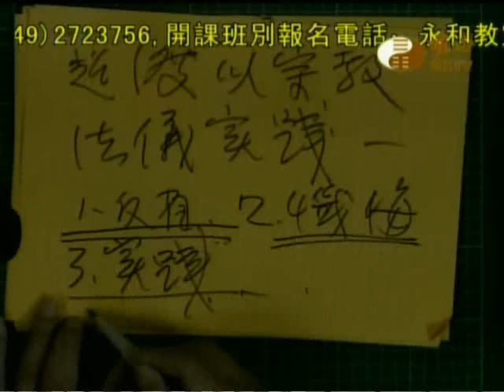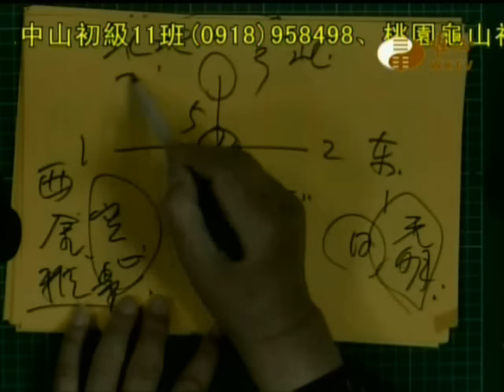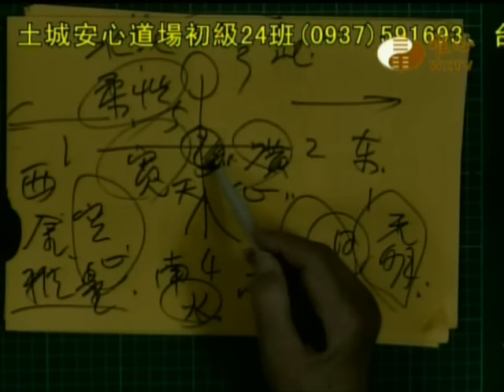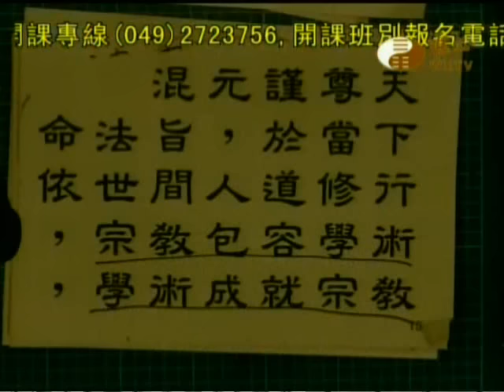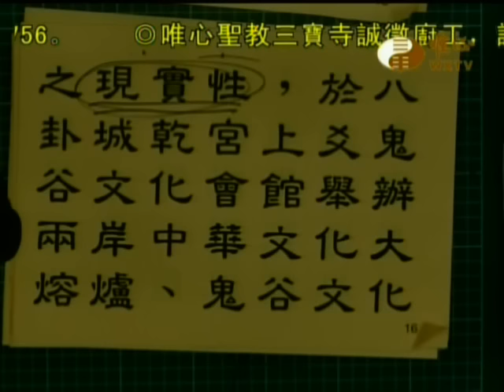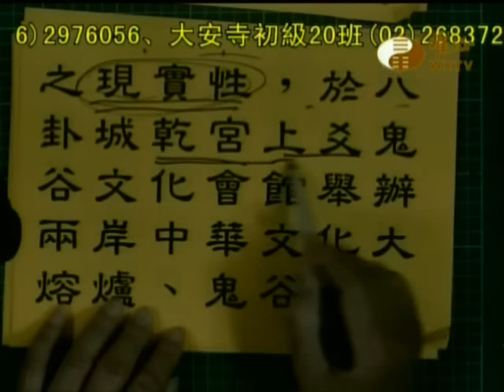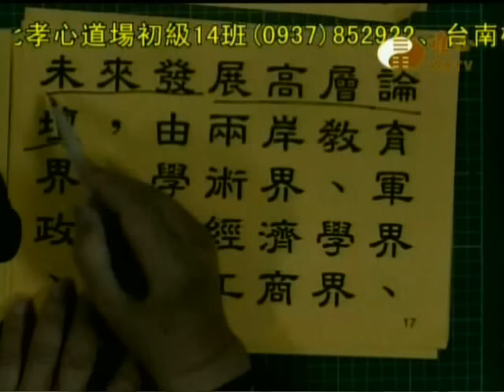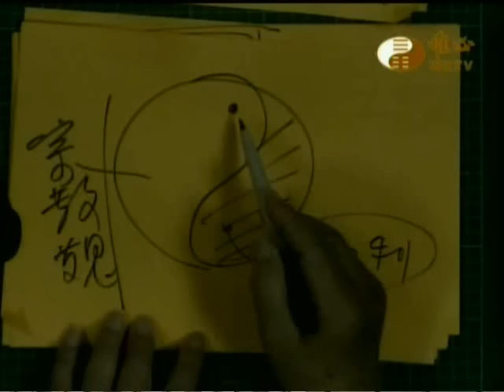唯心天下事1842_五路財神經、超度法